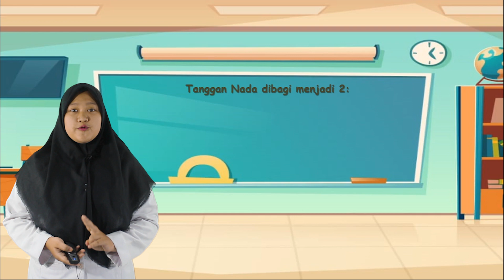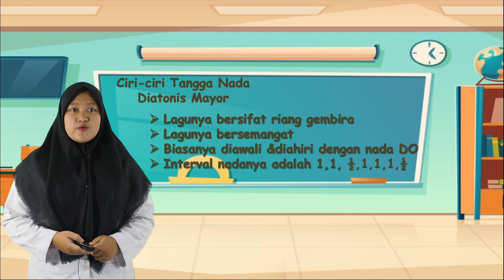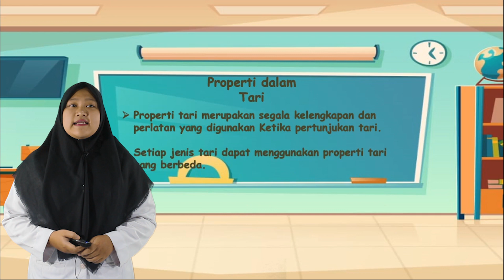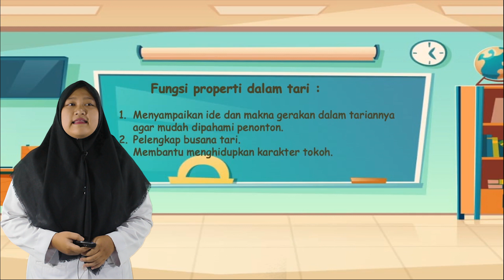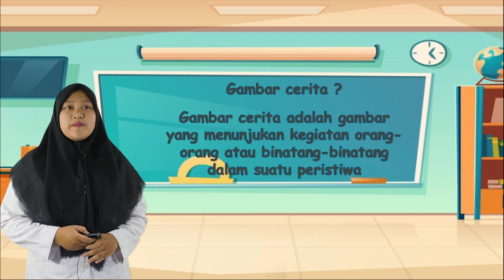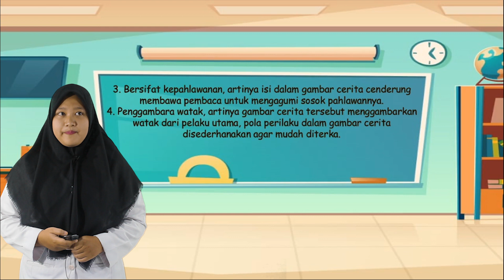Video Pembelajaran Tematik Kelas 5 Tema 4 Muatan SBdP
Pengajar : Rahmawati Hidayah

Content Creators :

1. Rian Ciputra, S.Pd.
2. Sudarmawan, S.Pd.
3. Hendro, S.Kom, S.Pd.I.
4. Miftahul Hamza, S.Pd.I.
5. Agus Sarwo Edy S.Pd.I